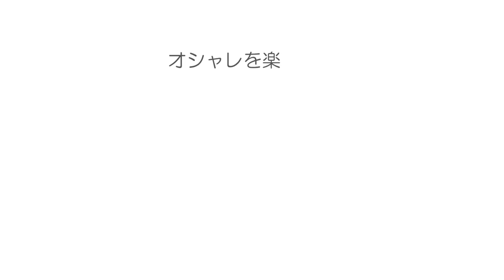乾燥の季節！ ヘアオイルの正しい付け方でヘアスタイルが3割増になる♡SALONTube 渡邊義明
乾燥の季節！　ヘアオイルの正しい付け方でヘアスタイルが3割増になる♡

【使ったもの】
エヌドット
amazon
モロッカンオイル
amazon
ケラスターゼ　オレオリラックス

【検証】880円と3400円のオイルはどう違う？ウェットヘアつけ比べしてみた

美容動画
Hair styling
Hair arrangement
头发
헤어